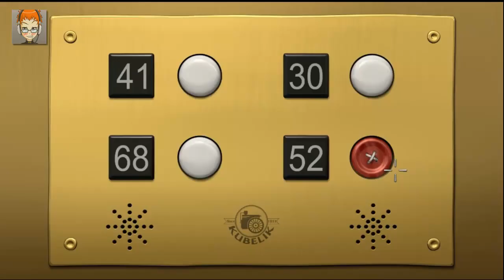Lets Play the next big Thing Teil 19-messerwerfen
Liz hängt immernoch in ihrer Gedankenwelt fest aber schafft es die Ursache für ihre Gehirnwäsche zufinden.